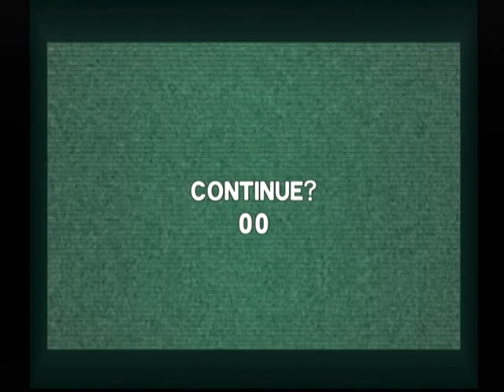【DC】機動戦士ガンダム 連邦vs.ジオン＆DX 連邦vs.ジオンアーケードモード Part１ ～サイド７内部 ガンダム 【スタートオンゲームズ】【スタゲー】【JAPAGE】